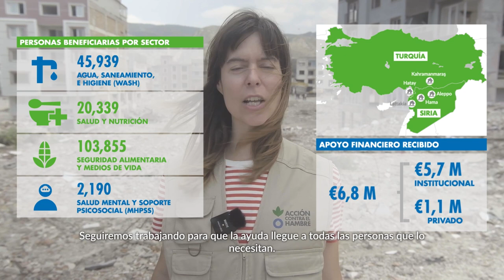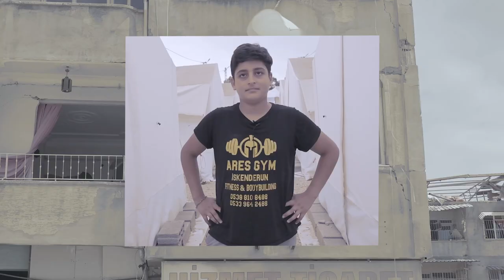6 meses desde los terremotos de Turquía y Siria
Este 6 de agosto se cumplen seis meses desde los graves terremotos que sacudieron Turquía y Siria. En este vídeo te contamos cómo seguimos trabajando en el terreno respondiendo a esta emergencia.